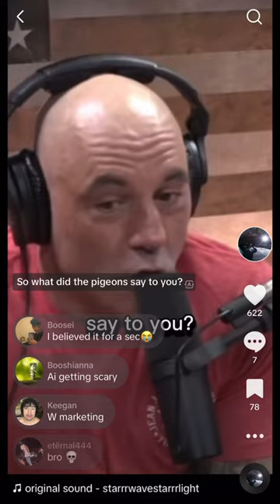Mike Tyson tells Pigeon Story on Joe Rogan Podcast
Boxing Legend Iron Mike Tyson Tells Story about How a Psychedelic Pigeon Saved his life by showing him Starrrlights single Taste (freestyle).